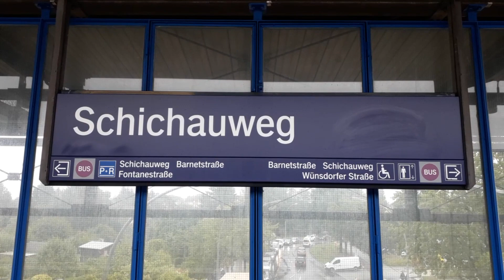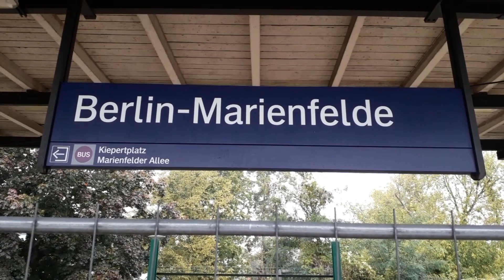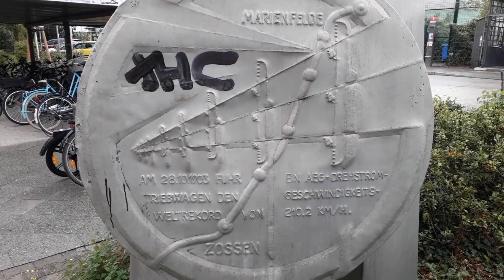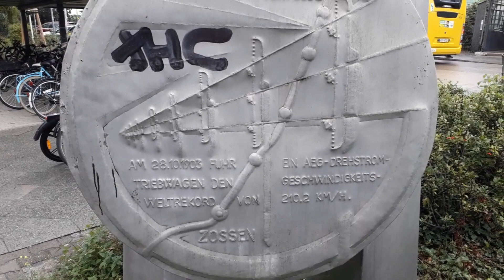Ausbau Dresdner Bahn, Teil 64, Schichauweg, Marienfelde, Teltowkanalbrücke, 06.- 09.09.2022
Die letzten Tage ging es mal wieder an die Dresdner Bahn um nach dem Rechten zu sehen. Wie schon bemerkt wurde ist nun die Vorbrücke zur Teltowkanalbrücke im Bau. Das Stutzgerüst der Brücke steht und die ersten Verschalungelement wurden aufgebracht.
Zwischen der Teltowkanalbrücke und dem Kamenzer Damm ist auch der Bau der Schallschutzwanne weitergegangen. Dort sind ca. 200 Meter im Bau. Südlich vom Kamenzer Damm hat man mit dem Bau der Drainage weiter gemacht. Auch wurde die 2. Stufe der alten Stützwand zum Gütergleis weiter freigelegt. Zum ersten mal erwische ich hier jetzt auch eine Duel-Mode-Smatron von Siemens. Die Lok war die 248 021 von Northrail. Infos zur Lok werde ich unten verlinken.
Am Bahnhof Marienfelde geht nun auch der Abriss der alten Bahnbrücke weiter. Der Abriss erfolgt Stufe für Stufe weil die Spundwände dann ausgesteift werden müssen.
Auch wurde jetzt endlich mal ein wenig Geschichte in diesen Film gebracht. Neben dem Bahnhofsgebäde der ehm. Königlich preußischen Millitäreisenbahn und den Spuren der Schlacht um Berlin von 1945 ist nun auch das Denkmal der Weltrekordfahrt von 1903 zu sehen.
Am Bahnhof Schichauweg ist bis auf die Schallschutzwanne die Brücke fertig und die Stützwand am südlichen Widerlager ist im Bau.

The last few days we went again to the Dresden Railway to see what was right. As has already been noted, the bypass to the Teltow Canal Bridge is now under construction. The scaffolding of the bridge is standing and the first formwork elements have been applied.
Between the Teltow Canal Bridge and the Kamenzer Damm, the construction of the soundproofing tub has also continued. Between the Teltow Canal Bridge and the Kamenzer Damm, the construction of the soundproofing tub has also continued. There are about 200 meters under construction. There are about 200 meters under construction. South of the Kamenzer Damm the construction of the drainage has continued. South of the Kamenzer Damm the construction of the drainage has continued. The 2nd step of the old retaining wall to the freight track was also further exposed. The 2nd step of the old retaining wall to the freight track was also further exposed. For the first time, I also catch a Duel Mode Smartron from Siemens here. The locomotive was the 248 021 of Northrail.
Also, finally a little history has been brought into this film. Next to the station building of the ehm. Royal Prussian Millitäreisenbahn and the traces of the Battle of Berlin in 1945, the monument to the world record ride from 1903 can now also be seen.
At Schichauweg station, the bridge is finished except for the soundproofing tub and the retaining wall at the southern abutment is under construction.